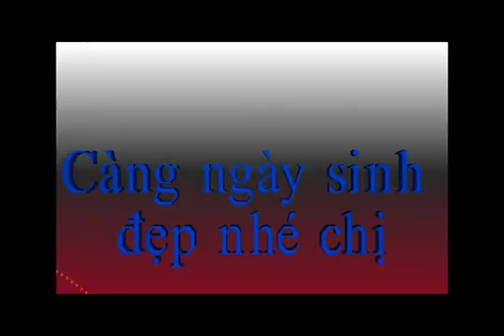Em xin chúc mừng sinh nhật chị Lẫu Nấm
Nhân dịp sinh nhật em chúc chị ngày càng đẹp gái
Ngày càng thành công trên công việc đời nha
Thành công trên BCN HĐH nha